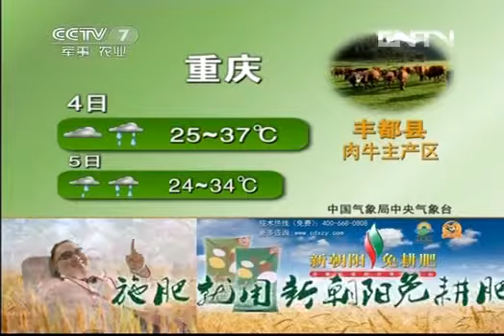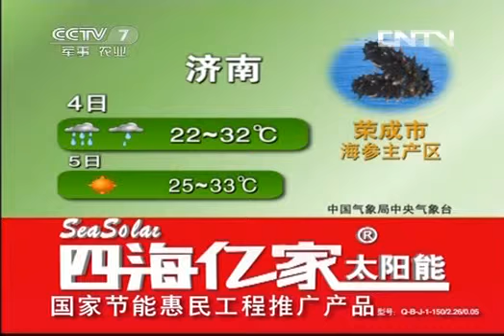农业气象 《农业气象》 20130704 06:00